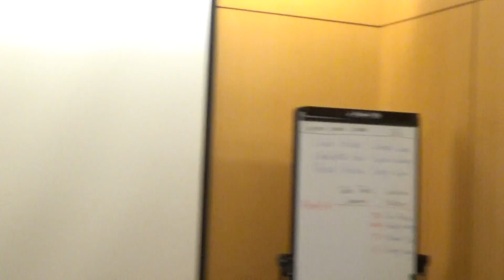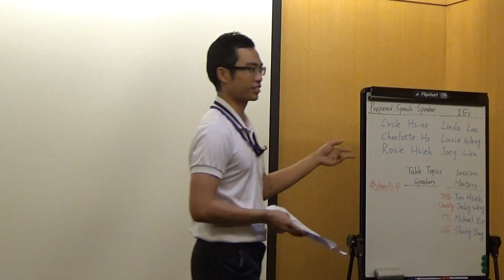【Opening】Opening by Tim & Helper Intro